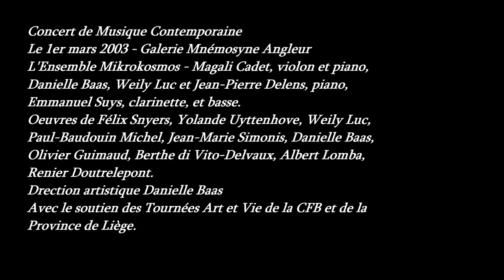Michel Paul-Baudouin | 2003 03 01 | Violon piano Le cerisier du Japon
Concert de musique contemporaine belge
Galerie Mnémosyne Angleur  - le 1er mars 2003 à 20h00
Oeuvres de Félix Snyers, Yolande Uyttenhove, Weily Luc, Paul-Baudouin Michel, Jean-Marie Simonis, Olivier Guimaud, Berthe di Vito-Delvaux, Albert Lomba, Renier Doutrelepont, Danielle Baas
Ensemble Mikrokosmos
1 Magali Cadet violon et piano - 2 Danielle Baas piano - 3 Jean-Pierre Delens piano - 4 Weily Luc piano - 5  Emmanuel Suys clarinette et basse.

Félix Snyers   Intimités (1-3)
Yolande Uyttenhove Romance à l'étoile (1)
Weily Luc Rondo varié pour violon et piano (1-4)
Paul-Baudouin Michel  Le cerisier du Japon (1-4)
Jean-Marie Simonis  Incontro (1-3)
Olivier Guimaud Qui m'aime me chante-Ballade à Nohant-Impromptu (3)
Berthe di Vito-Delvaux   Sonatine pour clarinette et piano (5-3)
Albert Lomba  Introduction Thème et Variations (4)
Renier Doutrelepont 3 pièces pour clarinette et piano (2-5)
Paul-Baudouin Michel Un drôle de bonhomme à six mains (1-2-3)
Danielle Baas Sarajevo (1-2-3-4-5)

Avec l'aimable soutien des Tournées Art et Vie de la Communauté Française de Belgique, de la Galerie Mnémosyne, de la Province de Liège..